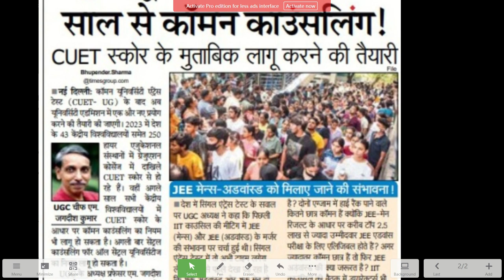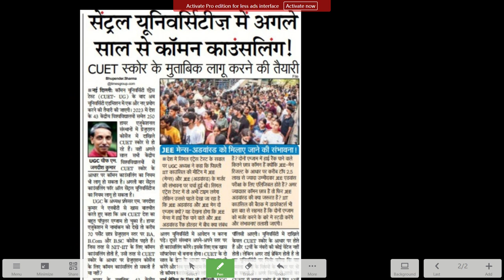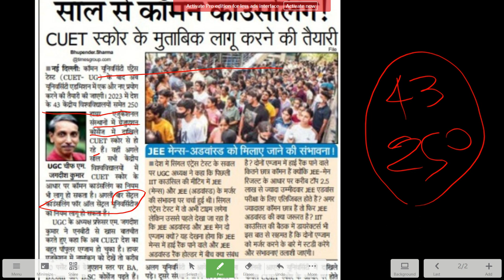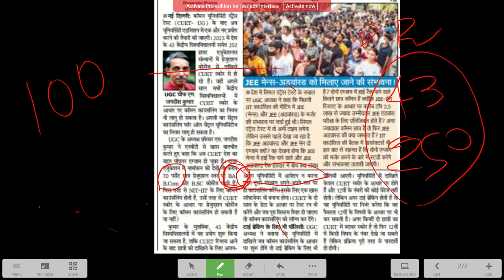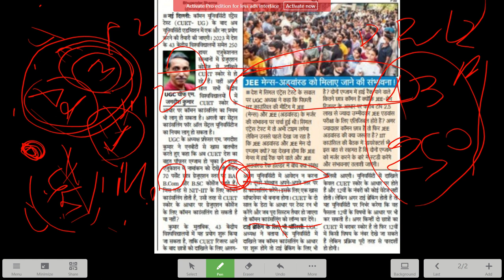CUET Common Counselling Coming Soon 🔥 क्या आप को पता है ! University Registration का झंझट होगा खत्म